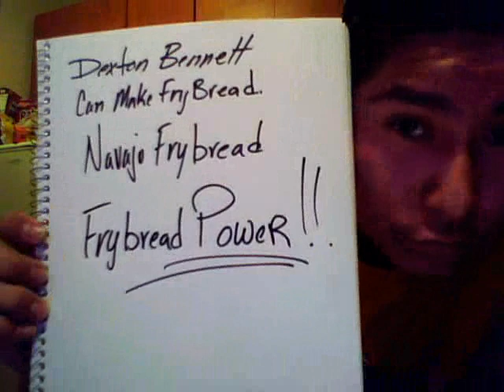DEX THE NAVAJO GUY MAKING NAVAJO FRY BREAD PART 3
DEXTON BENNETT MAKING FRY BREAD
FRY BREAD POWER LOL